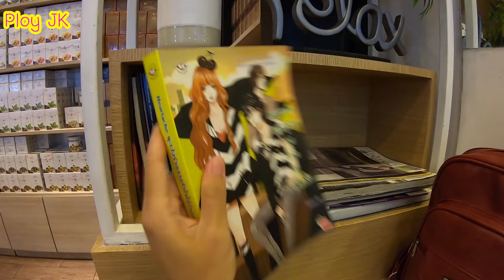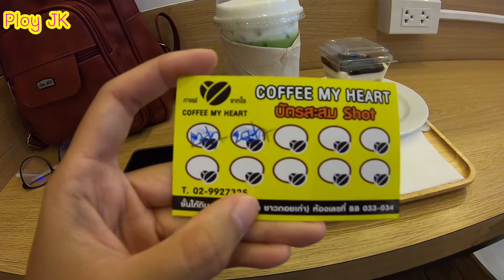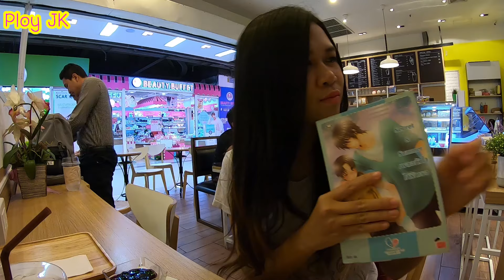ร้านกาแฟน่าลอง ในเซียร์รังสิต l Zeer Rangsit l Ploy JK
ร้านกาแฟน่าลอง ในเซียร์รังสิต l Zeer Rangsit
วันนี้พลอยจะพาเพื่อนๆไปลองชิมชาเขียวเย็นที่ร้าน Coffee My heart ซึ่งตั้งอยู่ในห้างเซียร์รังสิตค่ะ
ร้านตั้งอยู่ชั้น G ตรงข้ามร้าน Beauty Buffet ค่ะ
เปิดทุกวัน ประมาณ 10.30 – 20.00 น.
ในร้านมีเมนูหลากหลายเลยค่ะ ชา กาแฟ ขนมปัง เบเกอรรี่ ไอศกรีม อ่อ ที่ร้านมีชาจากศรีลังกาขายด้วยค่ะ
ที่เก๋ๆคือ ที่นั่งมีปลั๊กไฟให้ด้วยจ้า แถมมีหนังสือให้อ่านด้วยนะ นิยายก็มี อิอิ
ใครแวะมาช็อปปิ๊งแล้วเมื่อย ลองแวะมาจิบชากาแฟร้านนี้ดูนะคะ ^^
Ploy JK